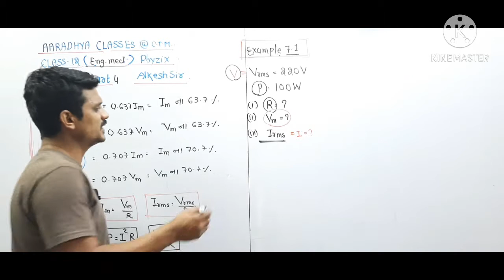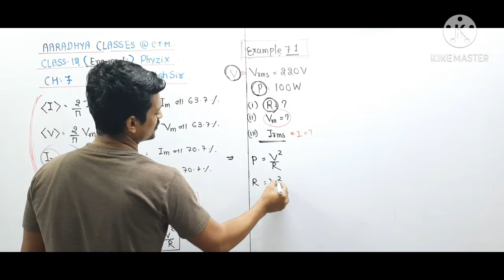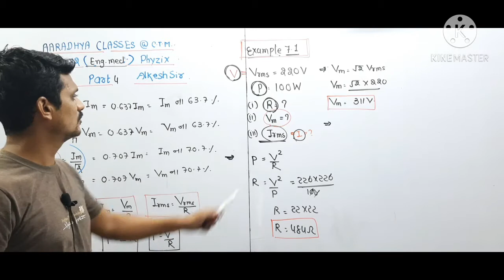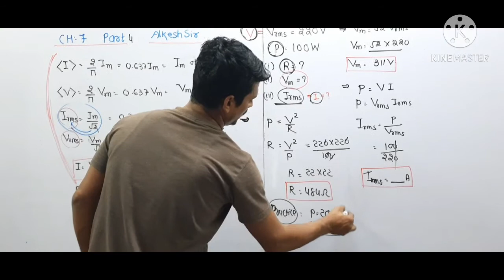class 12 em ch-7 part-4 by Alkesh sir